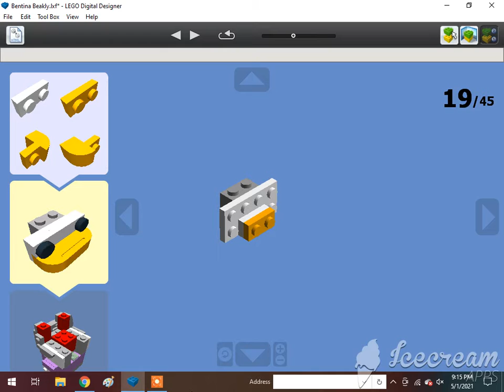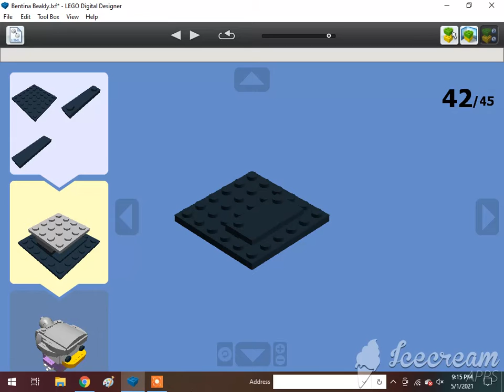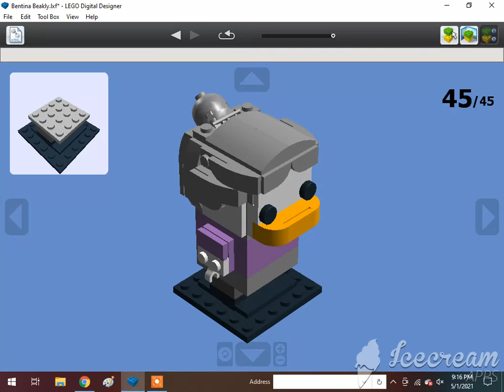How To Build A Lego Bentina Beakley🇺🇸